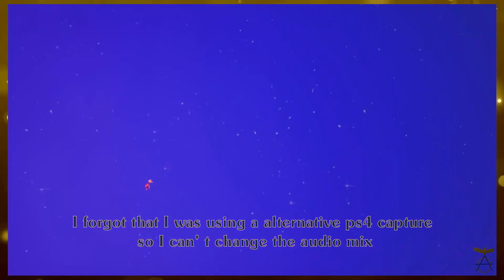I Forget The Fundimentals | Spyro The Dragon - Part 4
PC specs (If you are interested)
DDR4 16GB RAM 2400Hz (underclocked)
Logitech Keyboard
Logitech MK Master mouse